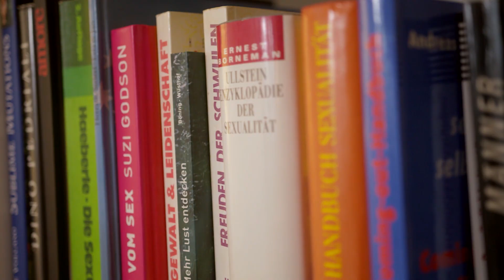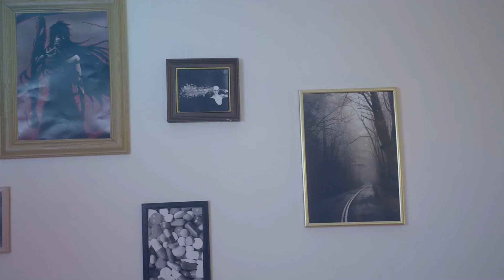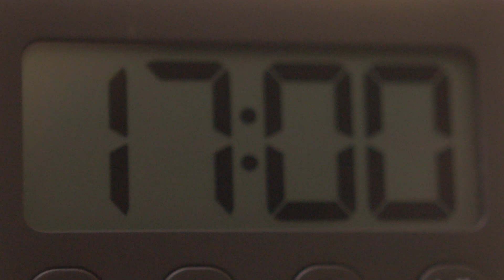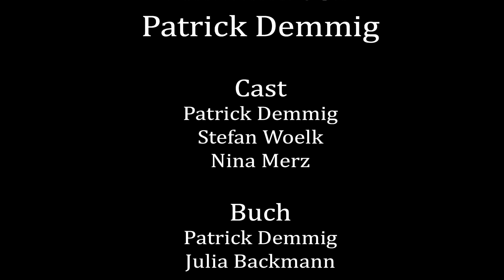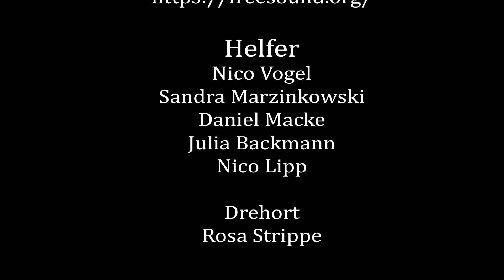Patricia Adams - LSBT*IQ Filmwerkstatt in der Rosa Strippe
Drehbuch schreiben, Stoffentwicklung und Recherche, szenische Auflösung, Storyboards, Drehablauf, Schauspielführung, Licht und Audio im Film – das alles haben Jugendliche und junge Menschen bis 27 im Rahmen einer Filmwerkstatt gelernt.

Hier präsentieren wir die Kurzfilme, die im Rahmen des Workshops entstanden sind.

Der Workshop wurde gefördert durch das Ministerium für Kinder, Familie, Flüchtlinge und Integration des Landes Nordrhein-Westfalen.

Die Workshopleitung hatte Julia Backmann – herzlichen Dank!